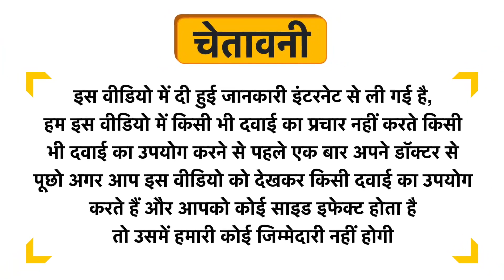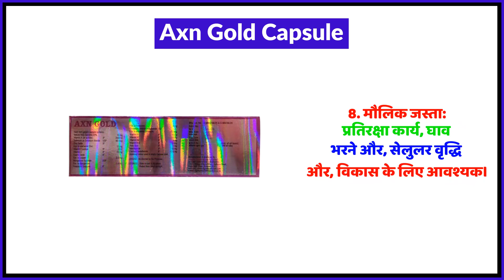Axn Gold Capsule Uses in Hindi | Side Effects | Review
Axn Gold Capsule Uses in Hindi | Benefits | Side Effects | Dose